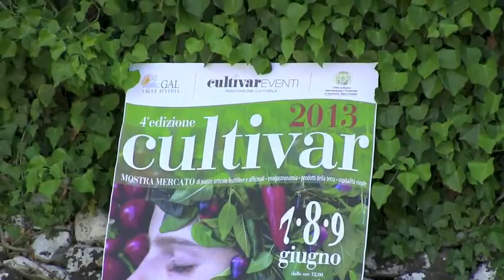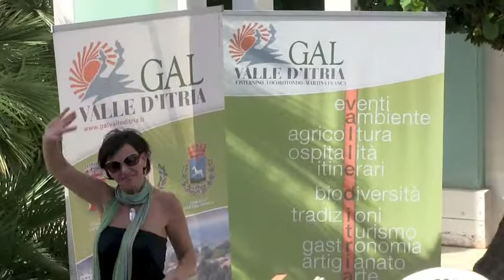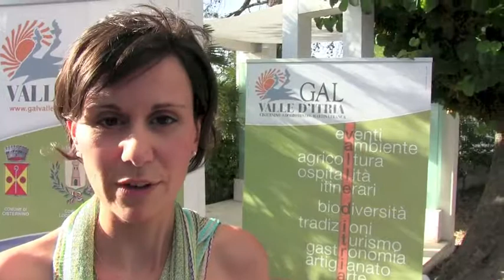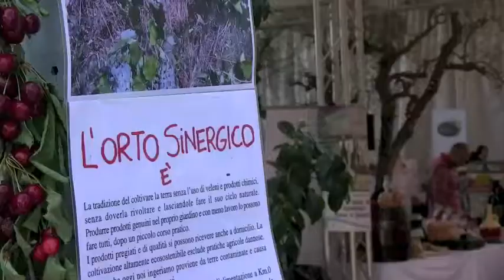Il GAL Terra dei Messapi a Cultivar 2013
E' in arrivo la quarta edizione di CULTIVAR. Quest'anno la manifestazione si terrà dal 7 al 9 giugno c/o la Masseria MAVU', in c.da Mavugliola a Locorotondo. Cultivar torna più ricco nei contenuti e con un vasto programma di iniziative ed eventi.